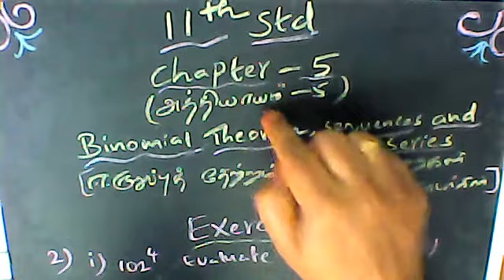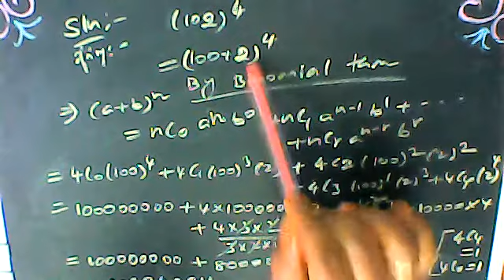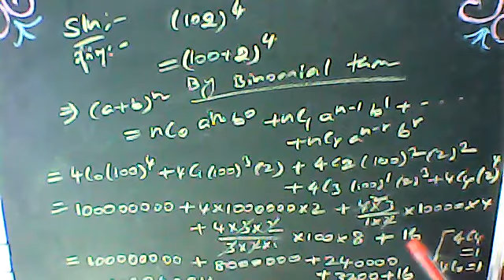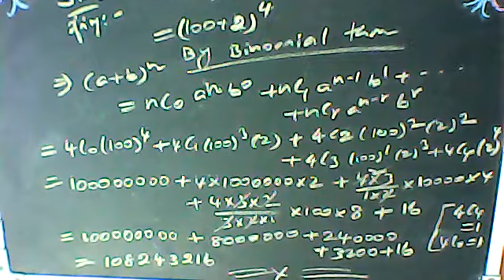(11th Maths TN) Binomial Theorem, Sequence And Series Ex 5.1 Sum 2 (i)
Textbook Exercises- Binomial Theorem, Sequence And Series Ex 5.1 Sum 2 (i)